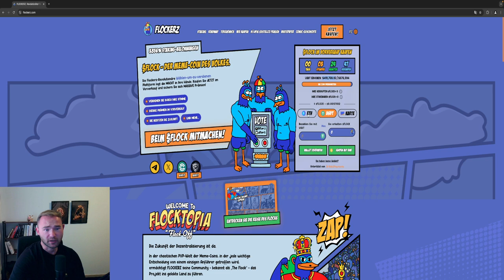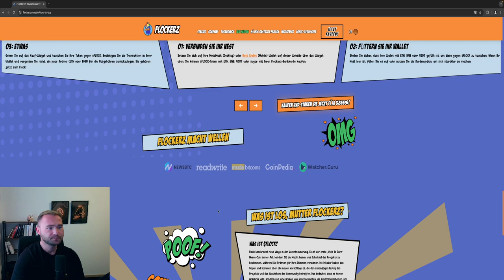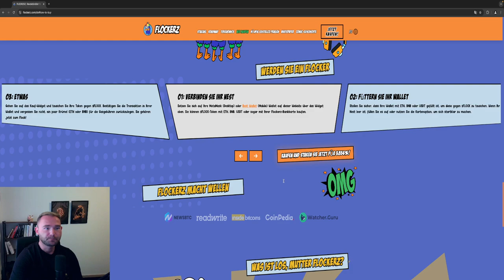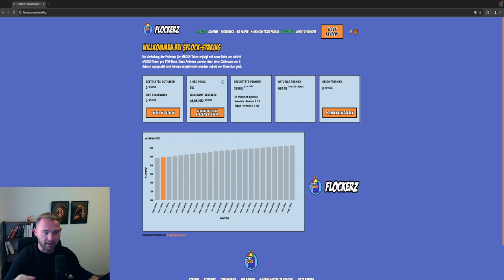FLOCKERZ CRYPTO MEME PRESALE‼️ - MEME COIN EXPERIMENT‼️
FLOCKERZ PRESALE‼️

⏱Timesteps:
00:00 Abo, Kommentar & Like nicht vergessen
00:30 FLOCKERZ

👉 TRADING LERNEN?
✉️ Geschäftliche Anfragen ✉️